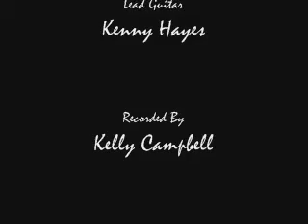Whiskey Jack - Forever's as Far as I'll Go